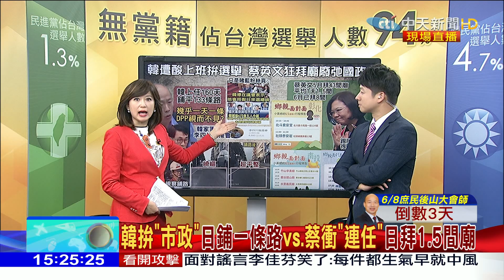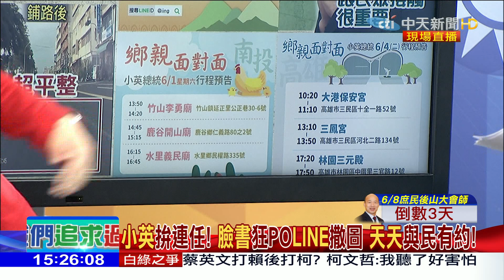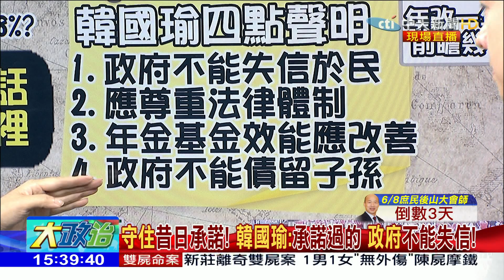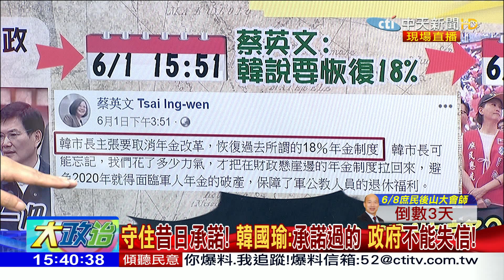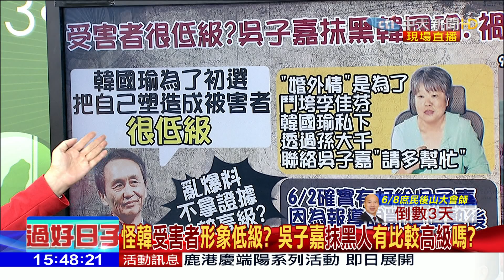2019.06.05大政治大爆卦完整版(下)時機點怪！抗韓陣線全是識途「老馬」？ 有 心人幕後操弄？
➤完整版：
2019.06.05大政治大爆卦完整版(上)凱道紅潮民意後盾韓2020列車啟動 黑韓產業鏈猛潑酸開槍？
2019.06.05大政治大爆卦完整版(下)時機點怪！抗韓陣線全是識途「老馬」？ 有心人幕後操弄？